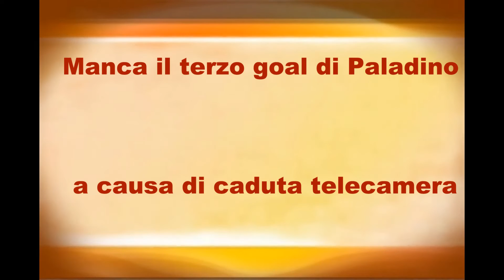Atletico Trappeto-Prater_highlights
Incontro valido per la quinta giornata di andata del campionato di calcio di Seconda Categoria Girone A 2014-15